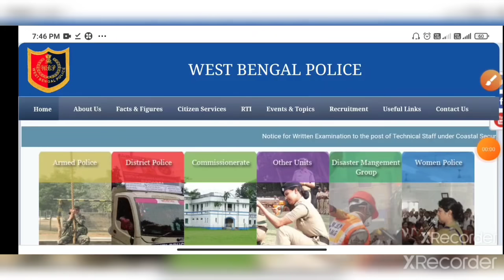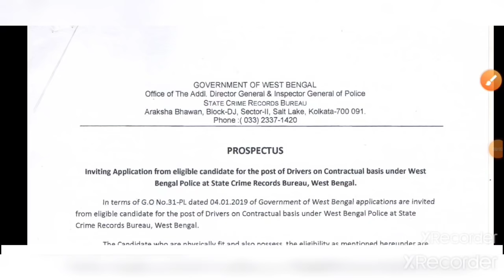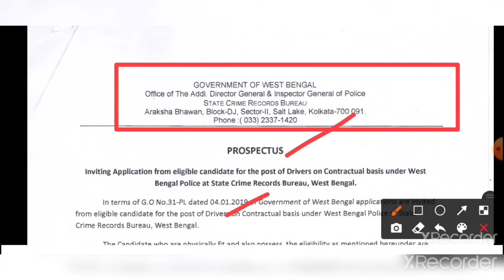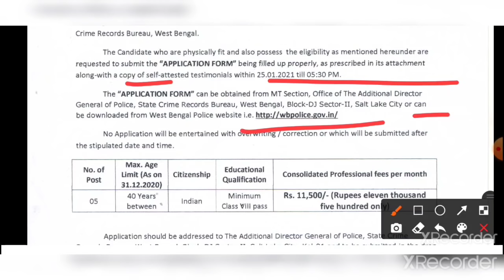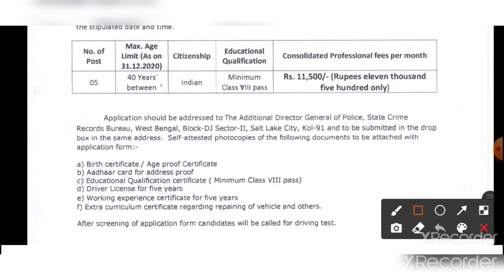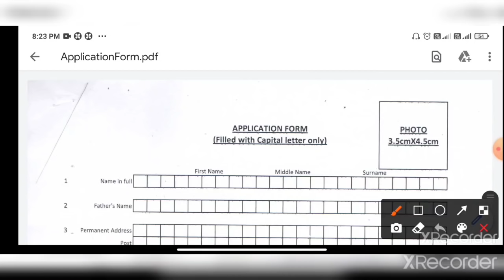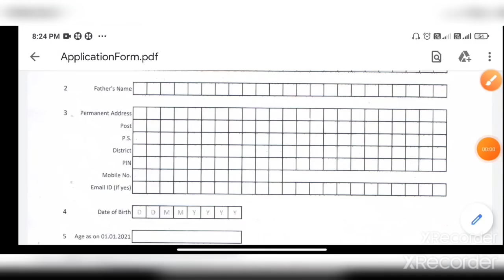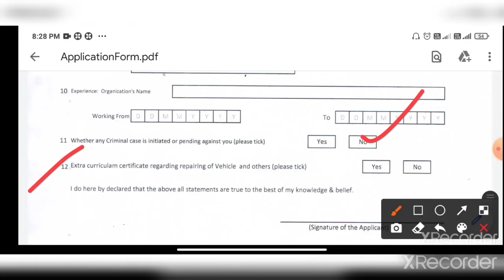পশ্চিমবঙ্গ পুলিশে নতুন নিয়োগের বিজ্ঞপ্তি আজকেই প্রকাশিত হল wbp new driver recruitment notice 2021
West Bengal police new driver recruitment notice